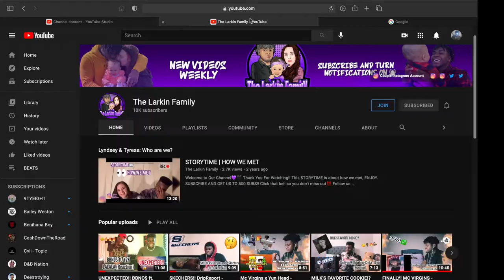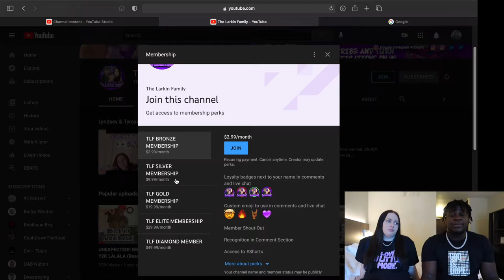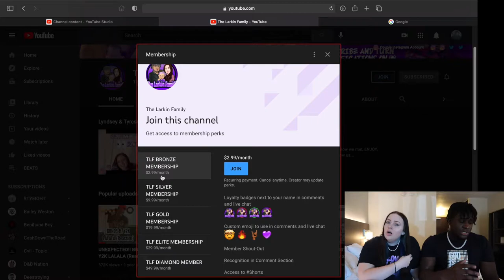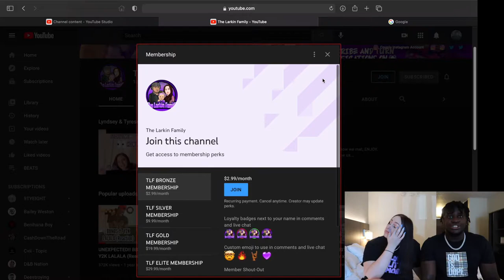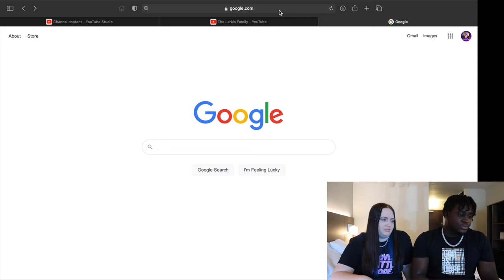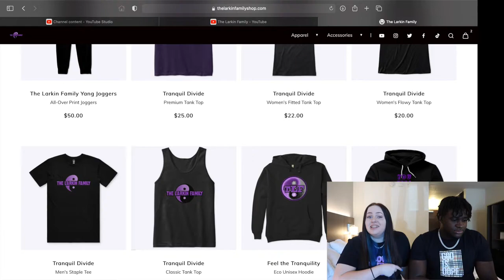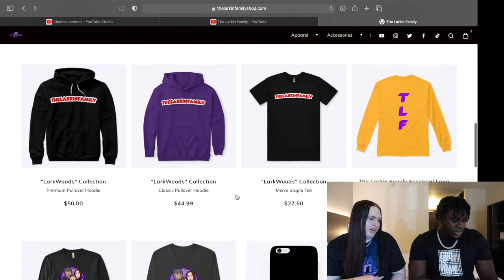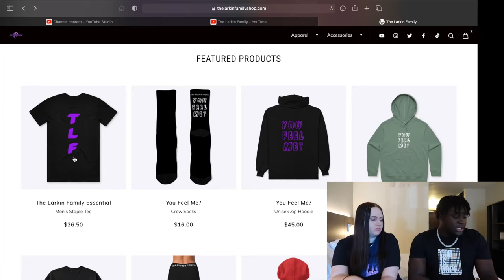WHO WON THE GIVEAWAY? (MERCH, MEMBERSHIPS, AND MORE)